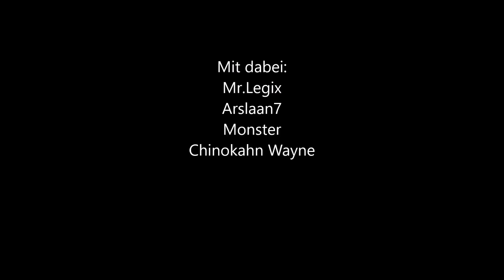Die Stadtpatrouille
AN bei ihrer täglichen King of the Hill Stadtpatrouille.